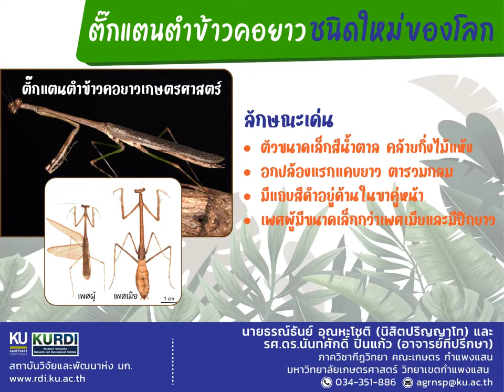ตั๊กแตนตำข้าวคอยาว ชนิดใหม่ของโลก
ตั๊กแตนตำข้าวคอยาวเกษตรศาสตร์ เป็นแมลงชนิดใหม่ของโลกถูกค้นพบโดย นายธรณ์ธันย์ อุณหะโชติ นิสิตปริญญาโท ภาควิชากีฏวิทยา คณะเกษตร กําแพงแสน มหาวิทยาลัยเกษตรศาสตร์ วิทยาเขตกำแพงแสน
        ตั้กแตนชนิดนี้มีชื่อวิทยาศาสตร์ว่า Euchomenella kasetsart  Unnahachote, Samung et Jaitrong, 2020 จัดอยู่ในวงศ์ Deroplatyidae ถูกค้นพบครั้งแรก ปี พ.ศ. 2561 โดยตั้งชื่อเพื่อเป็นเกียรติแก่มหาวิทยาลัยเกษตรศาสตร์
        สถานที่ค้นพบบริเวณพื้นที่ป่ารกร้างด้านหลังอุทยานแมลงเฉลิมพระเกียรติ 60 ปี

🌟 ผลงานวิจัย :
     นายธรณ์ธันย์ อุณหะโชติ (นิสิตปริญญาโท)
     และ รศ.ดร.นันทศักดิ์ ปิ่นแก้ว (อาจารย์ที่ปรึกษา)
    ภาควิชากีฏวิทยา คณะเกษตร กำแพงแสน

🌟 ผลิตสื่อประชาสัมพันธ์ :
      สถาบันวิจัยและพัฒนาแห่ง มก.